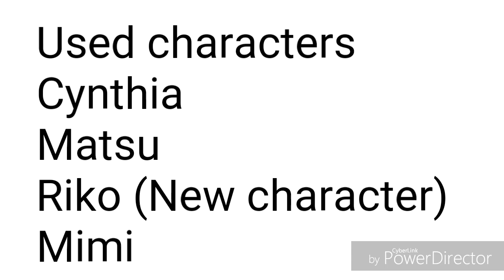Broken souls . . . (Edit)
Used song by Dan slavto